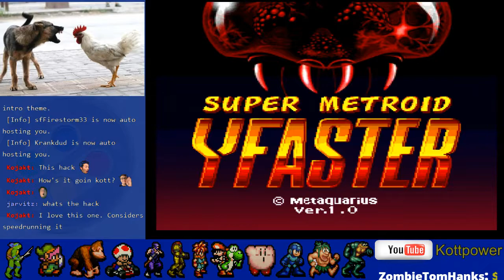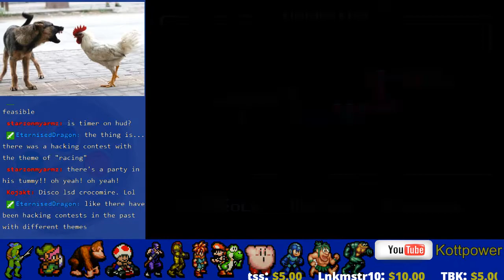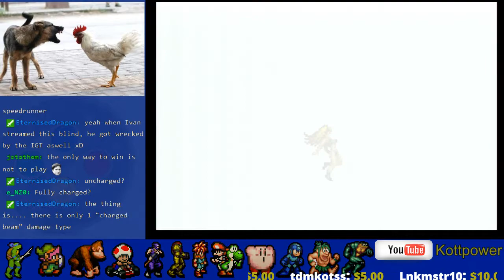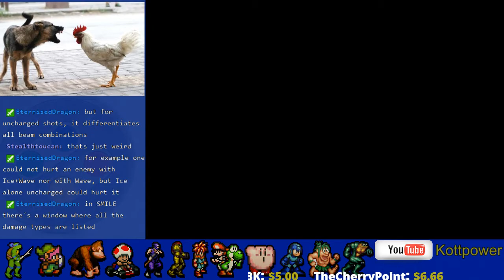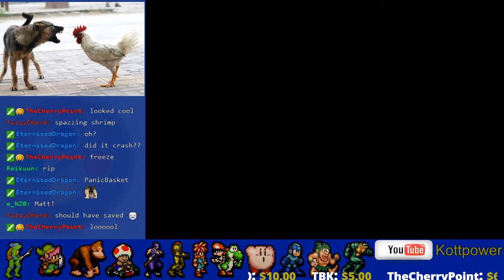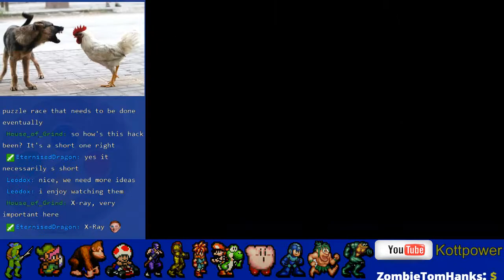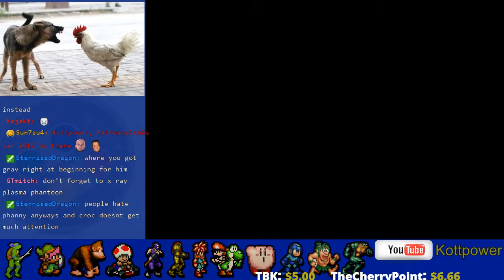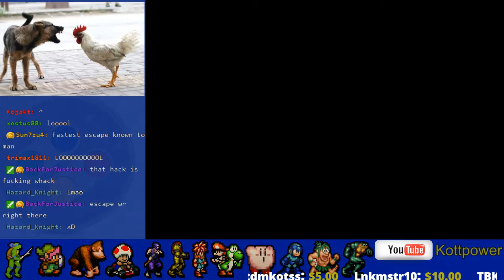Super Metroid Y Faster - FULL playthrough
This romhack is made by Metaquaris, the same person who made the hack called "Z factor". A short hack you have to beat within 60 minutes on the game time clock.